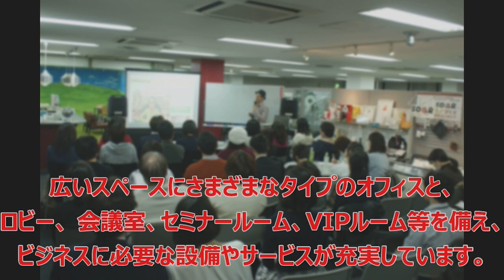広島市近郊約3.4万世帯に届く ソアラビジネスポートに中国新聞発行「くるみる」の取材がやってきた！その３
中国新聞発行の「くるみるペーパー」に この度ソアラビジネスポートの入居メンバーさん9名の方々が掲載されることとなりました！

今回は第三弾として8月13日号に3名の方をご紹介いただいたので、その撮影風景をお届けします。
● 棚多　里美さん（キャリアフォーカス）

●宇田　未央さん（グラフィックデザイン&イラスト）

☆くるみるのホームページはこちらから

‹関連情報リンク›
■ソアラビジネスポートHP

■運営会社：株式会社ソアラサービスHP